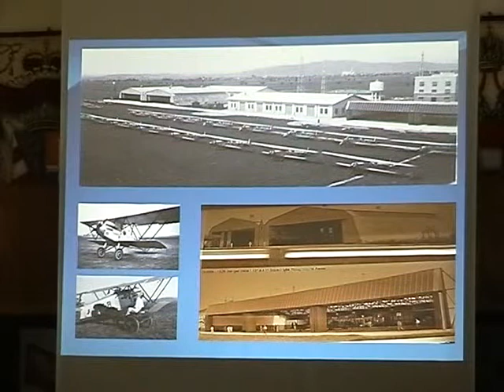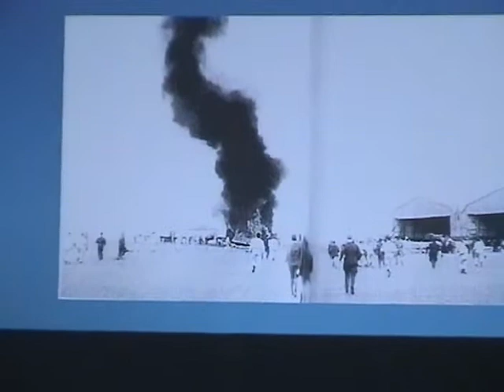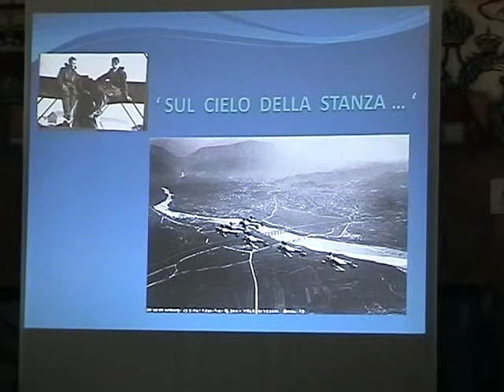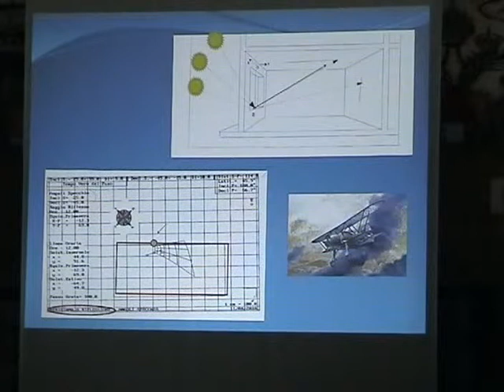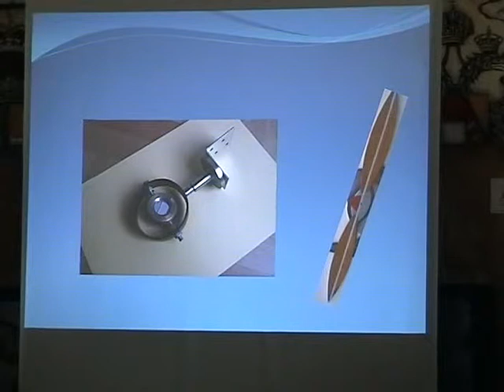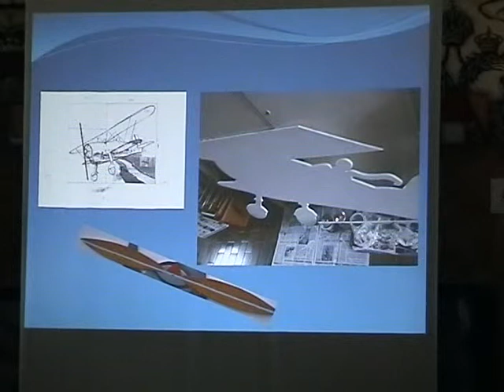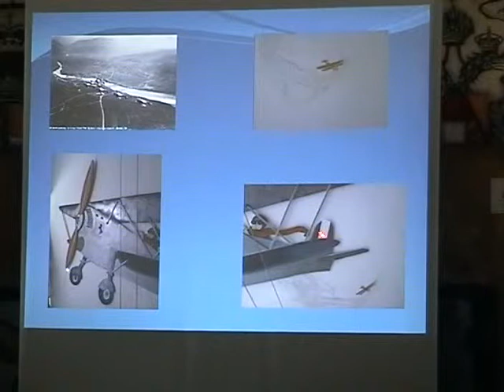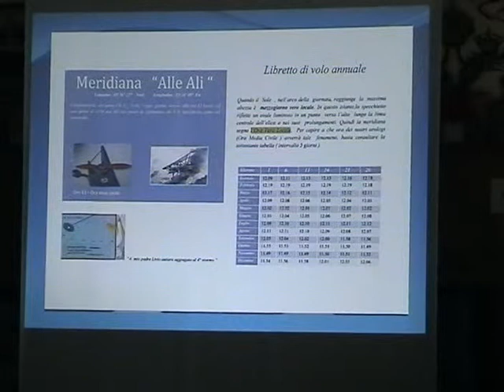2. Meridiana a soffitto - Intervento 2012 di Renato Devetak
Conferenza "Ombre di Luce" della Festa delle Meridiane 2012, intervento del gnomonista Renato Devetak sulla meridiana a soffitto dell'aeroporto di Gorizia.